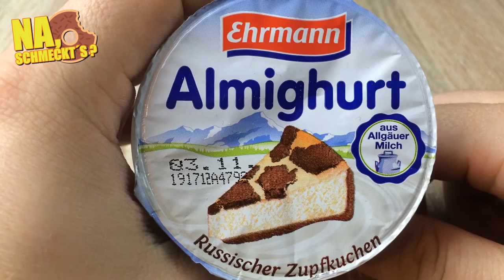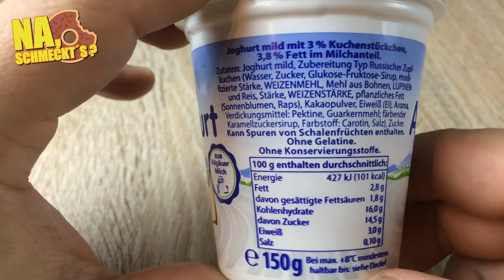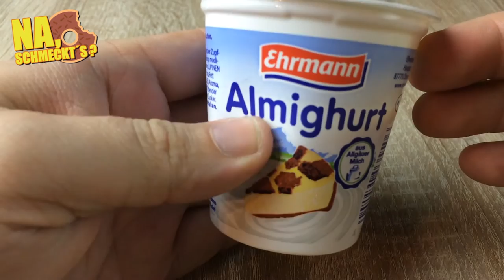Na, schmeckt`s? - Ehrmann Almighurt - Russischer Zupfkuchen - ( Deutsch / German | HD )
Almighurt von Ehrmann, keiner macht mich mehr an. Mal sehen ob das Motto stimmt :-)

Neue Videos jeden Mittwoch, Freitag und Sonntag immer um 12 Uhr.

Ich würde mich freuen wenn Ihr mir Feedback zukommen lasst.
Daumen runter sind auch OK, dann aber am liebsten zusammen
mit einem konstruktiven Kommentar der mich ggf. weiter bringt.

Ihr meint ich sollte mal ein bestimmtes Produkt oder Rezept testen?
Immer her damit!